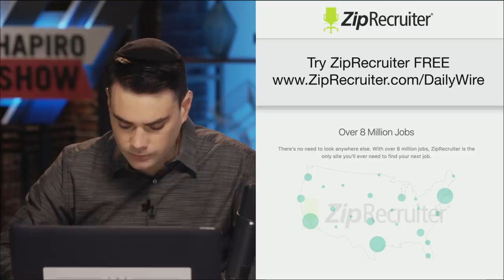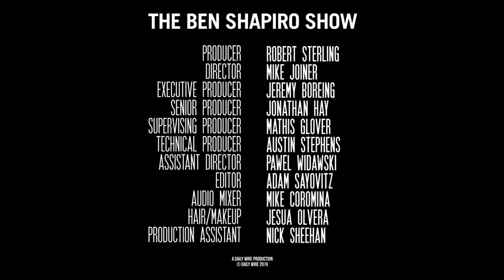Ride of The Volker-ies | Ep. 873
Democrats hone in on Trump envoy to Ukraine Kurt Volker, Trump asks China to investigate the Bidens, and CNN refuses to run Trump ads.